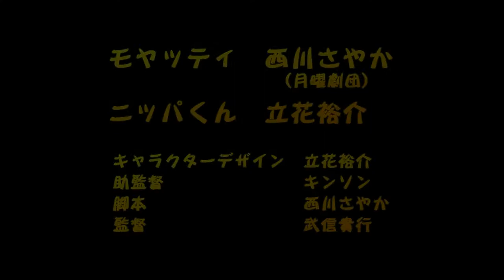『モヤッティとニッパくんの秘密会議』 vol.16 夏が来た